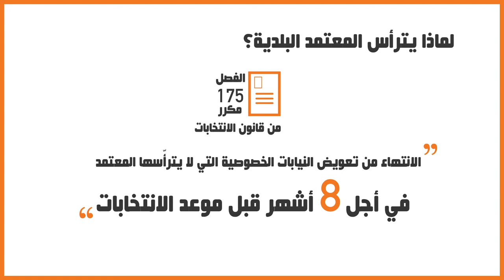لماذا يترأس المُعتمد البلدية؟